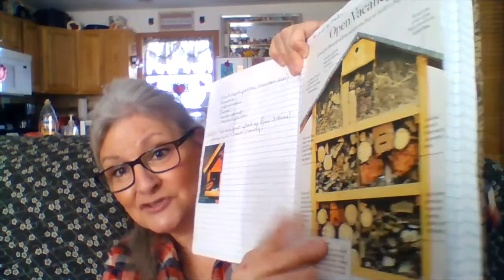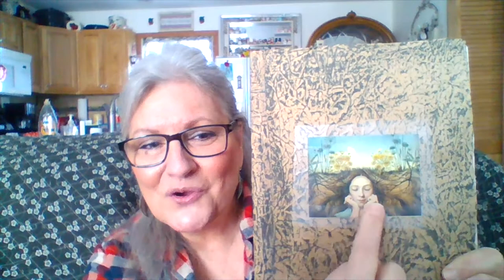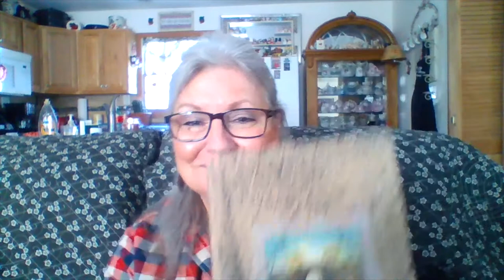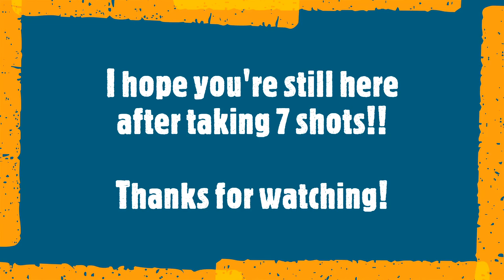Winter Garden Planning! Eight Forms of Gardening-Which Works Best for You? Re-silient Homesteading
Happy winter friends! Here in the Midwest, the temperatures have been running between 15-25 degrees and we are just getting over anywhere from 13-18 inches of snow, depending on where you live. I’ve been very productive and have enjoyed my time indoors working on inside homesteading projects! Believe it or not- now is the perfect time to start planning this year’s garden! With so many options to choose from and so much information out there, which is best for you? Today let’s talk about them all: container gardening, back to Eden, permaculture, kitchen garden, vegetable garden, herbs, succession gardening, and the three sisters!  Choose a plan that will work best with the area you have to work with and what natural resources are available around you. I’ll also discuss the many mistakes I’ve made in my gardening journey and how I rebounded the next season! Thanks for joining me in my winter season adventures!